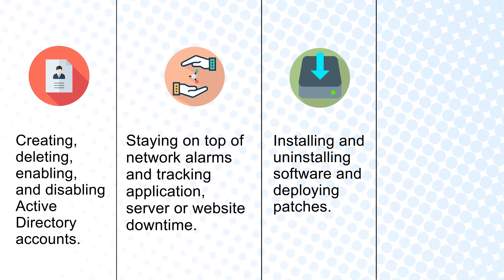Unleash the power of 360° ITSM with ServiceDesk Plus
Trusted by over 100,000 help desks worldwide, ServiceDesk Plus is the only full stack ITSM service desk software that lets you manage your support tickets, IT networks, desktops, mobile devices, and Active Directory (AD), all from a single console. With a 360 degree view from your command center, you can monitor and control your entire IT right from your IT help desk.